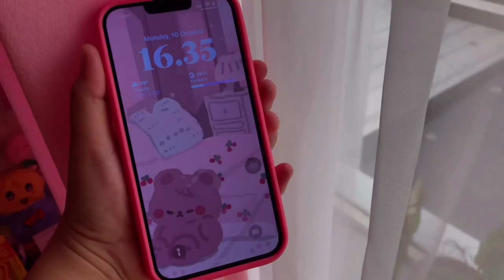UNBOX VLOG ep.2 📦 : CHARLES & KEITH unboxing & review, Double Handle Trapeze tote bag and Wallet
( **tidak ada hubungannya dengan video ini** )

Cara cek tag Sanrio :

1. Kalian bisa cek kode di Tagnya. Jika barangnya Hello Kitty, maka akan tertulis HK. Jika barangnya My Melody, akan tertulis MM.
2. Biasanya sanrio yang tidak official akan tertulis MM pada tag apapun barangnya ⚠️ lebih tepatnya MMリュックOLシシュウ ( yang artinya adalah “tas ransel My Melody” ). Jadi kalau kalian beli pouch Hello Kitty tapi pada tagnya tertulis MMリュックOLシシュウ, sudah dipastikan itu bukan Original Sanrio yaaa👌🏻

Note : ini bukan masalah original atau tidak. Tapi ini tentang kejujuran penjual. Kalau barangnya lucu meskipun bukan original sanrio aku pasti beli. Tapi kalau sellernya bilang “ini original” ternyata tidak, rasanya kecewa banget huhuhu 🥺🥺🥺 sekian info dari aku✨semoga bermanfaat untuk para sanrio lovers di Indonesia 🫶🏻

BGM ( please support the creators ✨)